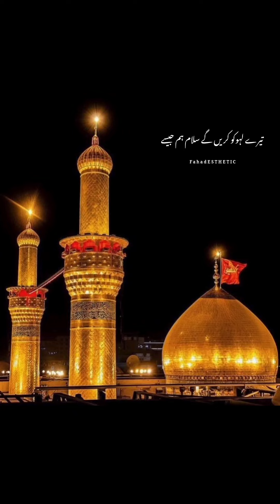Hussain tujh peh kahin kya salam hum jessay